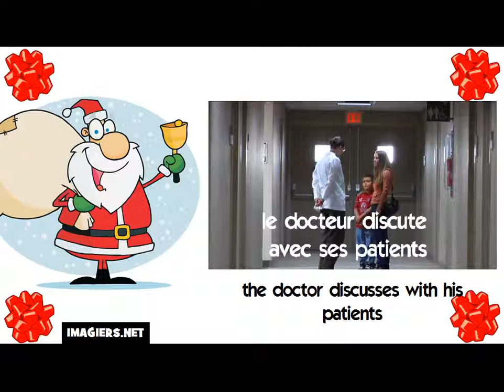How to say the doctor discusses with his patients in French